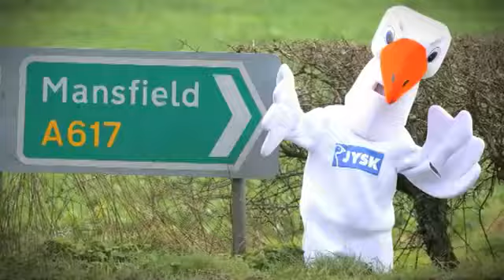The History of JYSK